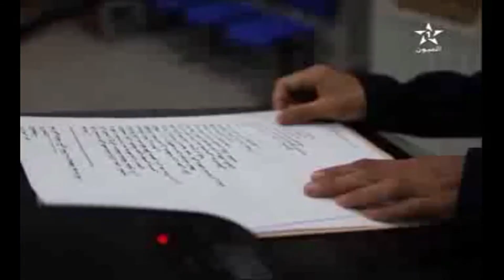اختيتام فعاليات النسخة الخامسة لمهرجان كلميم للشعر - تنظيم جمعية أدوار للمسرح الحر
تصوير دحمان بعريس لقناة العيون